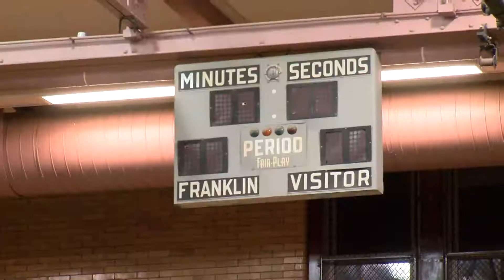McQuaid dominant in win at Franklin